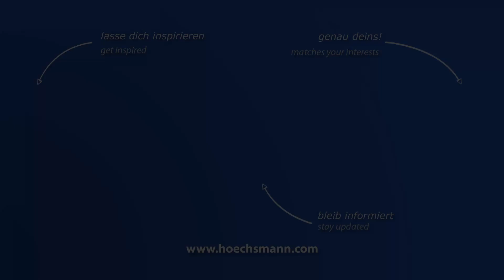MORBIDELLI AUTHOR X 5 (Höchsmann Klipphausen)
MORBIDELLI 5-Achs CNC-Bearbeitungszentrum AUTHOR X 5